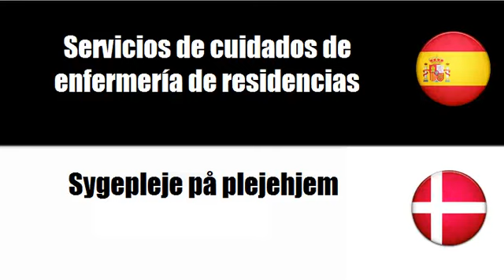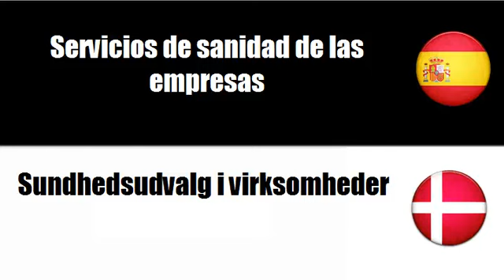Aprenda palavras em Danés # Tema = Servicios paramédicos